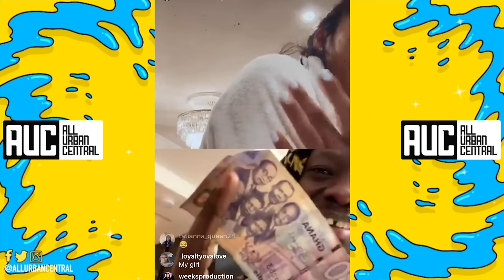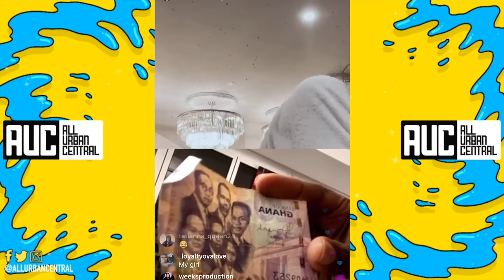50 Cent Catches Michael Blackson Flirting With His Girlfriend Gasses Him Up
50 Cent Catches Michael Blackson Flirting With His Girlfriend